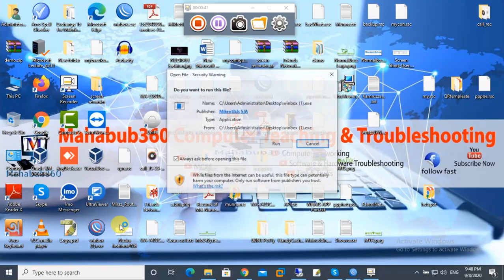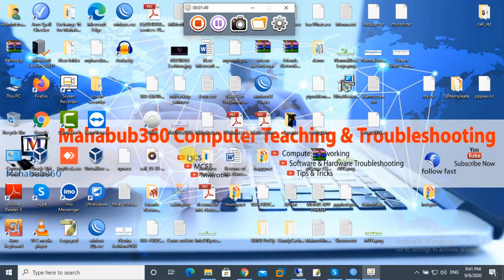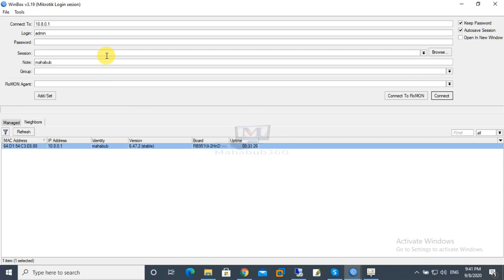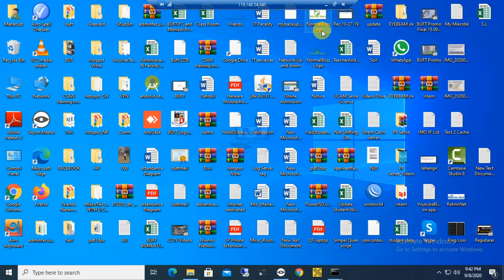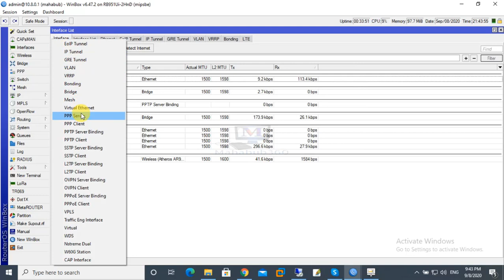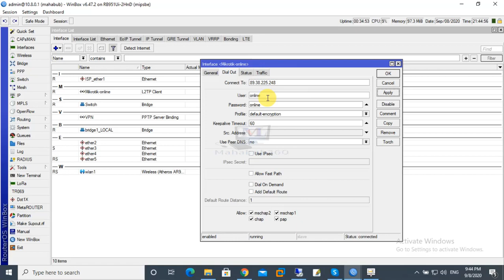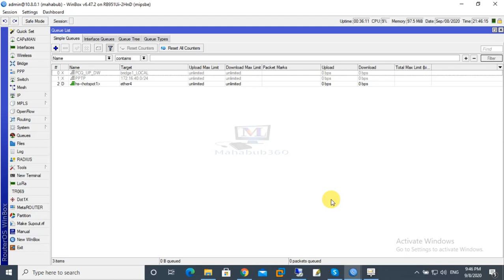Mikrotik access from anywhere|মাইক্রোটিক কন্ট্রোল পৃথিবীর যে কোন দেশ থেকে